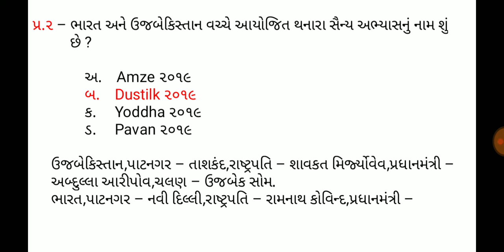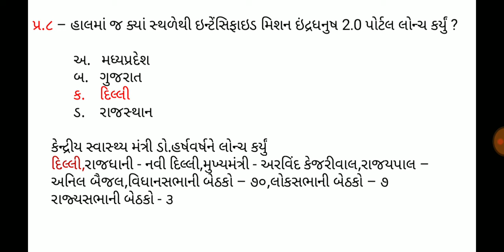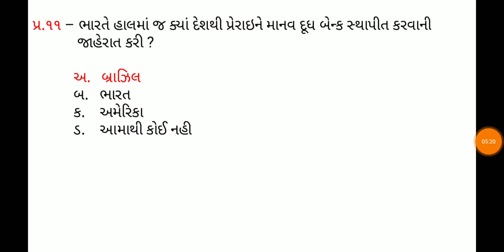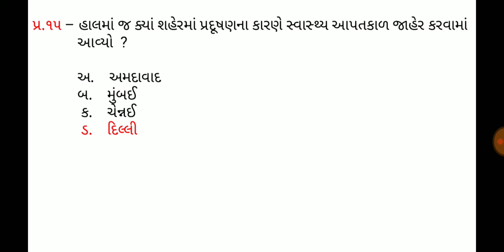5 November 2019,Current affaires in gujrati,daily gk in gujrati,MCQ,GPSC,SSC,BANK,RAILWAY,POLICE